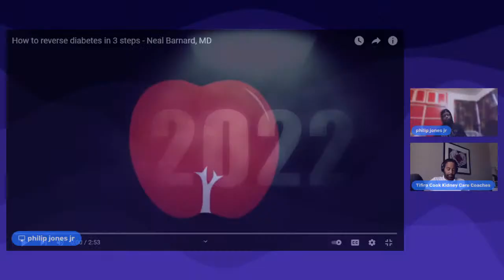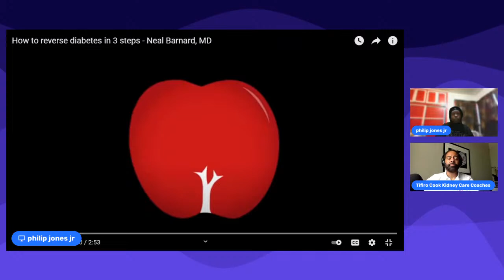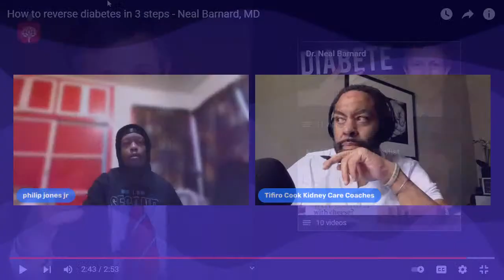Lets Talk:How to reverse Diabetes in 3 steps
Today we are going to watch and conversate on the short video by Dr. Neal Bernard